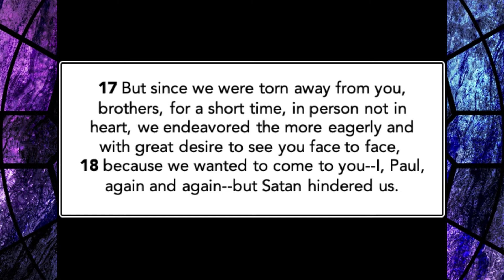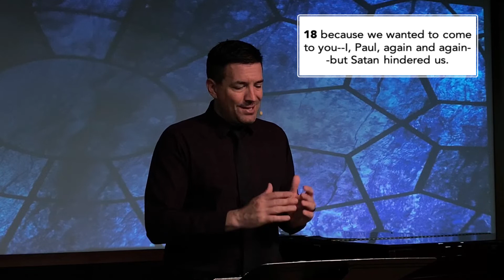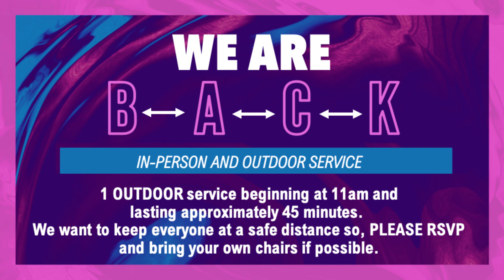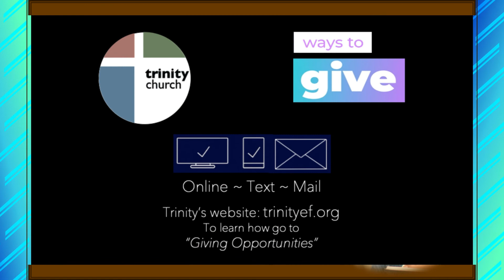The Certainty of The Fellowship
Sunday Service May 31, 2020 Continuing the Series "Certainty in Uncertain Times" A study in the book of 1 Thessalonians. Scripture passage 1 Thessalonians 2:17-20